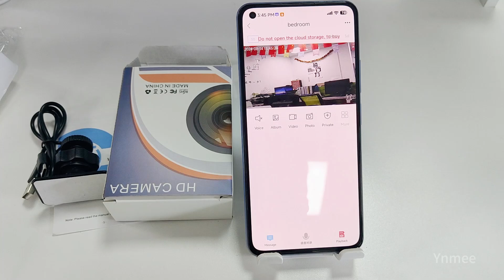WK15 -L WiFi Mini Camera Use New App LLCam Support Motion Detection+Cloud Storage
APP:LLCam
motion detection
Night vision
Wifi Remote
cloud storage